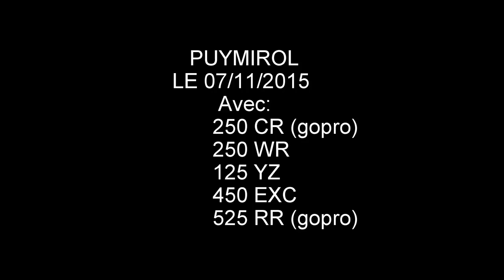Enduro PUYMIROL 07/11/2015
petite sortie pour dompter la bête...  première sortie avec le BETA 525 rr  et belle prise de vu avec seb et son honda 250 cr